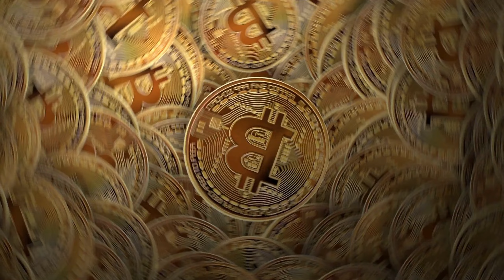DCA Crypto Community Update! Where are we headed, what is going on?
This is my personal opinion and strategy and is not in any way financial advice for anyone. Please do your own research on anything you choose to invest in. This channel and its content is not intended for any investment or legal advice. Please do your own research and due diligence before investing in any cryptocurrency or other investments.